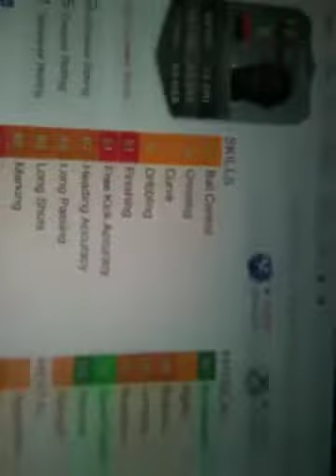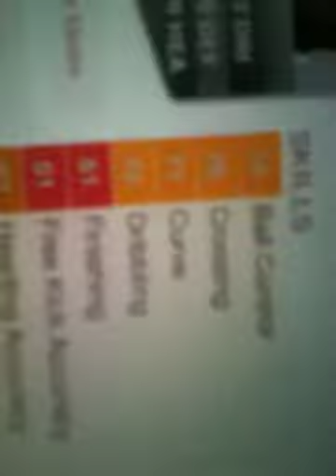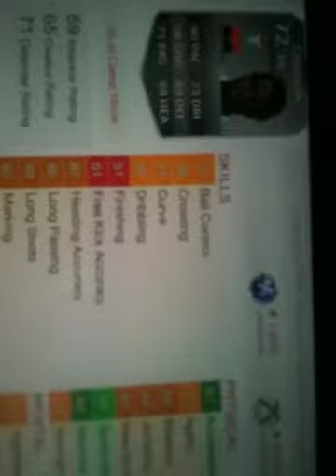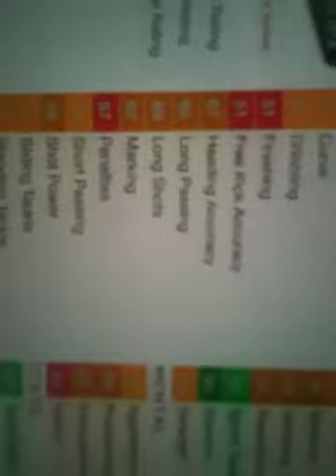Cavanda reading futhead comments